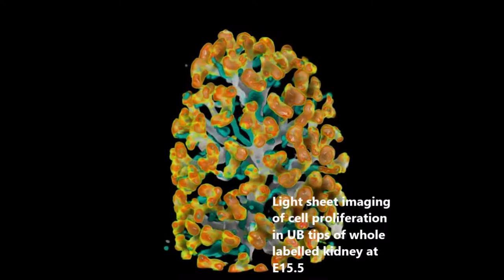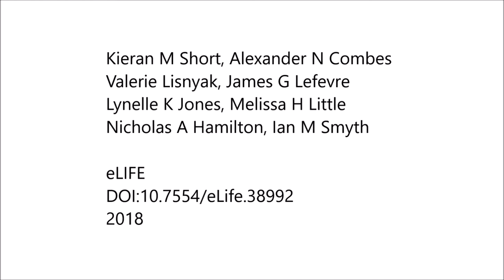Branching morphogenesis in the developing kidney is not impacted by nephron formation or integration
Branching morphogenesis in the developing kidney is not impacted by nephron formation or integration. Kieran M Short et al (2018), eLIFE

Branching morphogenesis of the ureteric bud is integral to kidney development; establishing the collecting ducts of the adult organ and driving organ expansion via peripheral interactions with nephron progenitor cells.

A recent study suggested that termination of tip branching within the developing kidney involved stochastic exhaustion in response to nephron formation, with such a termination event representing a unifying developmental process evident in many organs.

To examine this possibility, we have profiled the impact of nephron formation and maturation on elaboration of the ureteric bud during mouse kidney development.

We find a distinct absence of random branch termination events within the kidney or evidence that nephrogenesis impacts the branching program or cell proliferation in either tip or progenitor cell niches.

Instead, organogenesis proceeds in a manner indifferent to the development of these structures. Hence, stochastic cessation of branching is not a unifying developmental feature in all branching organs.